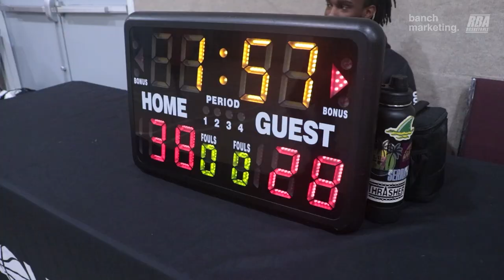2024 Surrey Spring Wknd Rec - B Team vs Tigers BA - Roundball BC Mens Basketball League